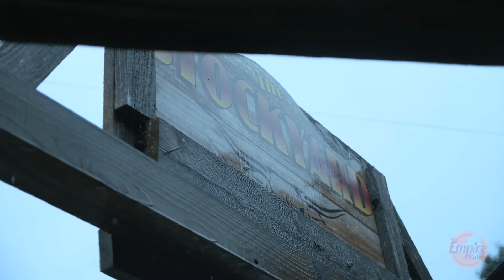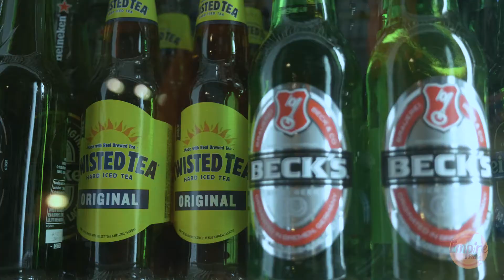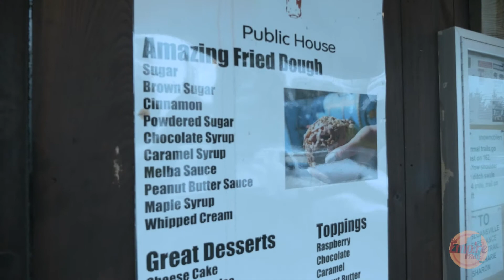The Stockyard Public House / Rubbin Butts BBQ